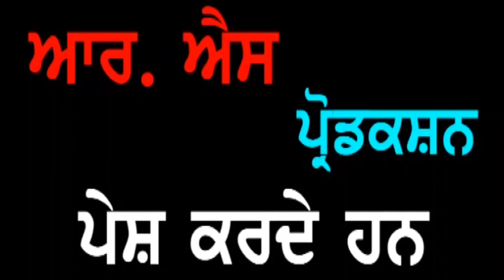Punjab Darpan 17 01 2020 S. Pushpinder Singh Cheema Rattar Chhatar